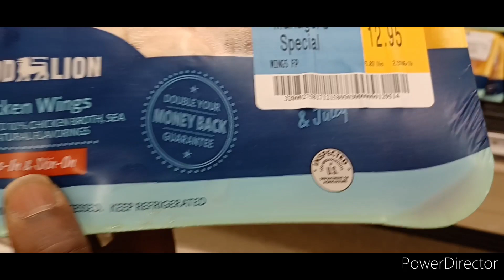They Selling Molded Food In The Grocery Stores Now and Saying It's OK To Eat It.| Come With Me